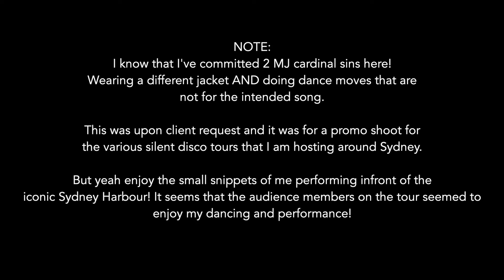Hayden Huynh - Thriller / Billie Jean (Snippets)- Silent Disco MJ Walking Tour - 2024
I know that I've committed 2 MJ cardinal sins here! Wearing a different jacket AND doing dance moves that are not for the intended song. This was upon client request and it was for a promo shoot for the various silent disco tours that I am hosting around Sydney. But yeah enjoy the small snippets of me performing infront of the iconic Sydney Harbour! It seems that the audience members on the tour seemed to enjoy my dancing and performance!